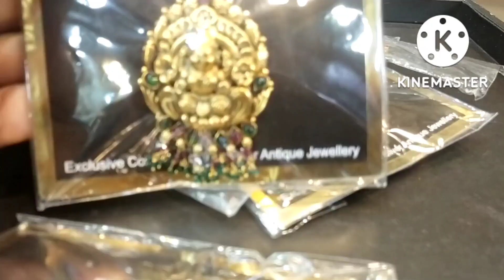ಕಡಿಮೆ ಗ್ರಾಂ ಅಲ್ಲಿ ಸುಂದರವಾದ ಚಿನ್ನದ ಸರಗಳು/latest low gram gold beads jewellery/1 - 10grms gold jewelry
low cost jewellery designs